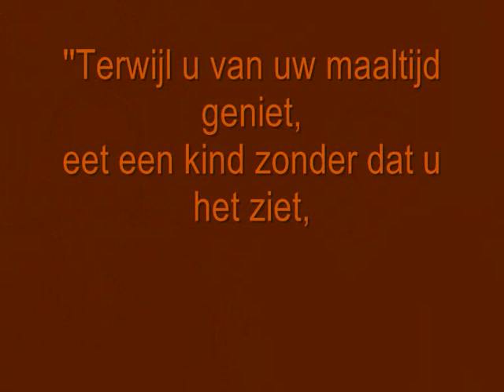Extraordinary Ones, Restaurant Davanti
Extraordinary Ones, restaurant Davanti, Valkenburg